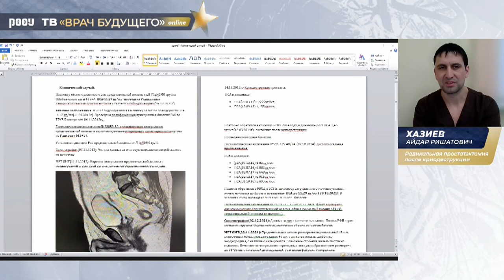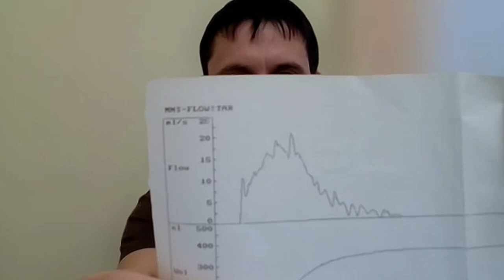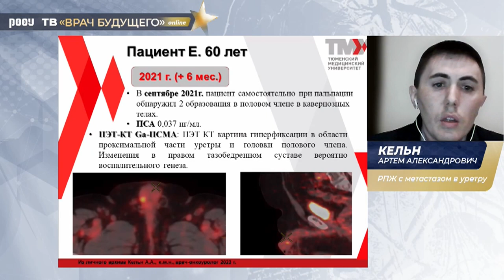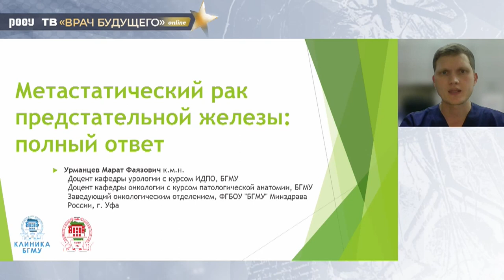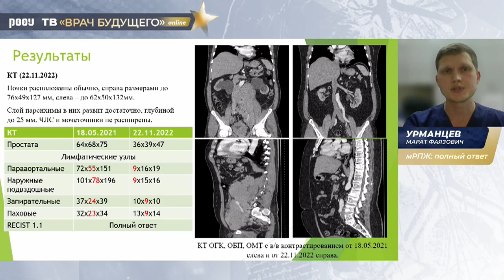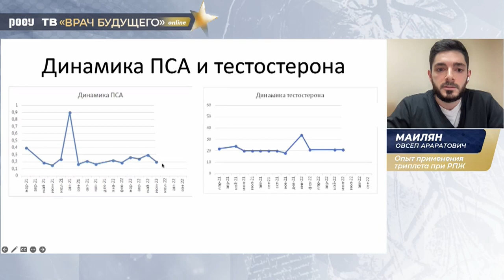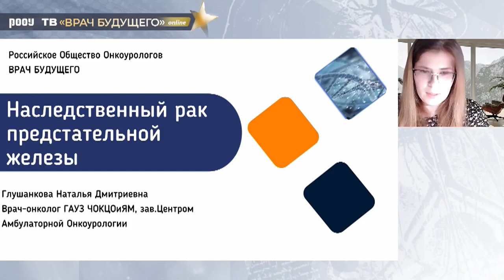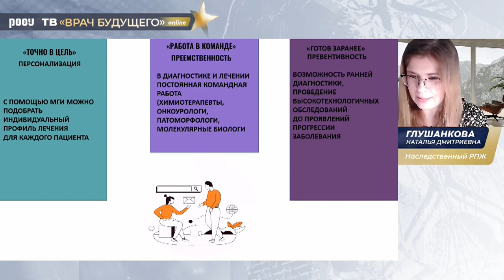Tumor Board «Врач будущего». Новообразования предстательной железы.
15 февраля состоялся третий Tumor Board «Врач будущего», в котором были обсуждены клинические случаи финалистов программы. Под председательством Широкорада В. И., Попова А. М., Артемьевой А. С. и Фирсова К. А. для экспертного обсуждения были представлены кейсы по новообразованиям предстательной железы.

Отобранные кейсы получили наивысшую профессиональную оценку, но так же высоко было отмечено качество оформления материалов.

✅ Председатели:

👨‍⚕️ Попов Александр Михайлович, к.м.н., член Правления РООУ, заведующий онкоурологическим отделением ФГБУ "Центральная клиническая больница с поликлиникой" Управления делами Президента РФ, г. Москва

👨‍⚕️ Артемьева Анна Сергеевна, к.м.н., член Правления РООУ, врач-патологоанатом, член Правления РООУ, заведующий патологоанатомическим отделением, руководитель научной лаборатории морфологии опухолей, ФГБУ "Национальный медицинский исследовательский центр онкологии имени Н.Н.Петрова" Минздрава РФ, г. Санкт-Петербург

👨‍⚕️ Фирсов Константин Андреевич, к.м.н., онколог-уролог ЧУЗ Центральная клиническая больница "РЖД-Медицина", г. Москва

👨‍⚕️ Широкорад Валерий Иванович, д.м.н., член Правления РООУ, заведующий урологическим отделением ГБУЗ "Московская городская онкологическая больница № 62 ДЗМ, г. Москва

✅ Финалисты:

👨‍⚕️ Хазиев Айдар Ришатович, врач-онколог урологического отделения, ГАУЗ “Республиканский онкологический диспансер” Минздрава Республики Башкортостан, г. Уфа

👨‍⚕️ Кельн Артём Александрович, к.м.н., онколог, онколог-уролог, ГАУЗ ТО «МКМЦ «Медицинский город» г. Тюмень

👨‍⚕️ Маилян Овсеп Араратович, врач-уролог, отделение урологии, МНИОИ им. П. А. Герцена – филиала ФГБУ "НМИЦ радиологии" Минздрава РФ, г. Москва

👨‍⚕️ Урманцев Марат Фаязович, к.м.н. заведующий онкологическим отделением, ФГБОУ "Башкирский государственный медицинский университет" Минздрава России, доцент кафедры онкологии с курсом патологической анатомии, доцент кафедры урологии с курсом ИДПО, г. Уфа

👨‍⚕️ Глушанкова Наталья Дмитриевна, врач-онколог, ГАУЗ "Челябинский областной клинический центр онкологии и ядерной медицины", г. Челябинск